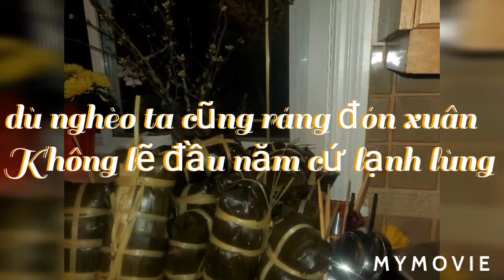Vietnamese new year with sticky rice # gói bánh tét đón xuân # nhom thu gian Canada tap 322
gói bánh tét ăn tết truyền thống của người Việt Nam xả quê hương..năm hết tết đến chức cả nhà phát tài phát lọc vui xuân và hạnh phúc bên gia đình..